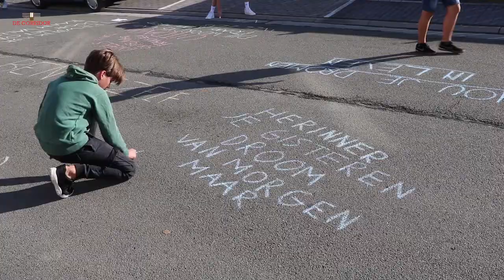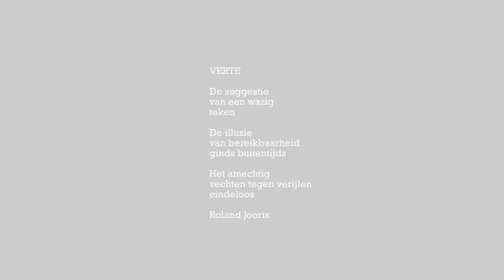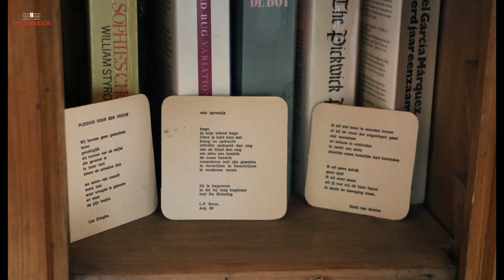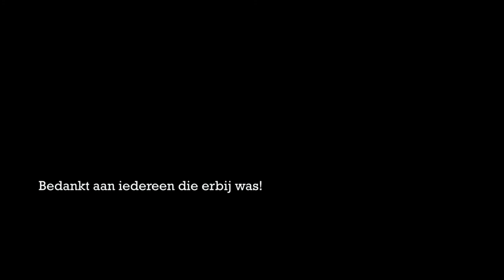poëziemarkt 9 september 2018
Een evenement onder het peterschap van Roland Jooris waar poëzie centraal staat, naar aanleiding van de 50ste verjaardag van de poëziemarkt Wetteren.
Op zondag 9 september 2018 was het exact 50 jaar geleden dat op het Felix Beernaertsplein in Wetteren – “den Dries” - dichters een optocht hielden, gevolgd door een poëziemarkt. Poëzie bevond zich plots niet meer in de donkere huiskamer of in de eenzame natuur, maar wel op straat, midden in de stad. De dichters waren onder meer door Leo Drieghe en Roland Jooris opgetrommeld. Met gedichten in en een bolhoed op het hoofd trokken ze door de Wetterse straten. Het idee van de bolhoeden hadden ze aan een ingeving van Louis Paul Boon te danken, die voor die zonnige zondag in 1968 ook de leuze ‘consumeer meer poëzie’ bedacht.

50 jaar later vierden we in De Corridor deze bijzondere verjaardag. Op zondag 9 september 2018 stond poëzie opnieuw centraal. Onder de vleugels van de Verbeelding worden evenementen georganiseerd met, over en rond versregels. Dichters en performers kwamen aan het woord, er waren boekenstandjes en muzikale intermezzo’s, en je kon je in een hoekje nestelen om bij te praten of om je te verdiepen in een boek en te genieten van iets lekkers. Een 21ste-eeuwse viering van de poëzie, met een knipoog naar september ’68.